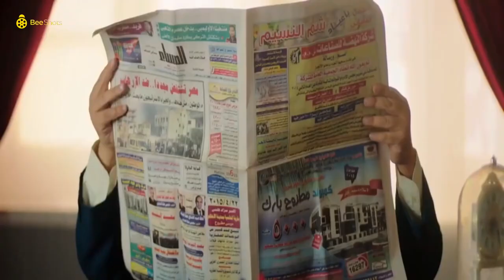محمد ثروت راكب عربية صاحبه وعامل ثروت مجايفر 😷 الاسفلت مولع ليه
محمد ثروت راكب عربية صاحبه وعامل عمرو مجايفر 😷 الاسفلت مولع ليه
دنيا سمير غانم : نيللي⭐
إيمي سمير غانم : شريهان⭐
سلوى خطاب : صباح⭐
بيومي فؤاد : عبد الله⭐
محمد سلام : هاني الدبدوب⭐
مصطفى خاطر : سيف⭐
(أحمد حلاوة : العم بندق (بنداري⭐
محمود الجندي : عم ذهب⭐
محمد ثروت : ضاحي⭐
معتز التوني : شريف صديق سيف⭐
الأخراج : أحمد الجندي🎥
تأليف : كريم يوسف📑
إنتاج : روزناما للإنتاج الفني💵
روزناما للإنتاج الفني
ـــــــــــــــــــــــــــــــــــــــــــــــــــــــــــــــــــــــــــــــــــــــــــــــــــــــــــــــــــــــــــــــــــــــــــــــــــــــــــــــــــــــــــــــــــــــــــــــــــــــــــــــــــــ
بيومي فؤاد ممثل مصري، من مواليد 16 يونيو 1965. تخرج من كلية الفنون الجميلة في جامعة حلوان، وكان مشتركا في فرقة أتيليه المسرح. كما تخرج ضمن الدفعة الأولى لمركز الإبداع الفني، قسم الإخراج. عمل في مجال الإعلانات أولاً. وعمل في السينما بأدوار صغيرة في أفلام، مثل بدل فاقد، إحكي يا شهرزاد عام 2009، 678 عام 2010 وأسماء عام 2011. بالإضافة إلى أعمال تلفازية، مثل أبواب الخوف عام 2011، رقم مجهول عام 2012، اسم مؤقت عام 2013. وزادت شهرته مع مشاركته في مسلسل الكبير قوي بأجزائه الخمسة. في عام 2013 شارك في مسلسل موجة حارة.